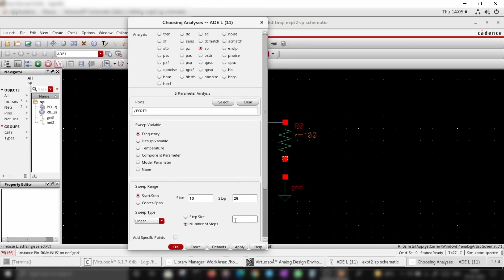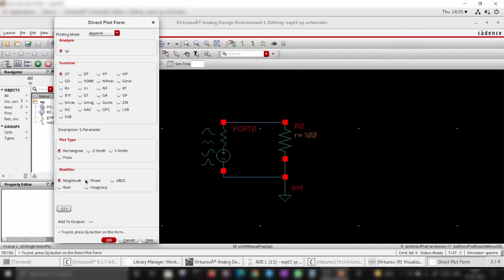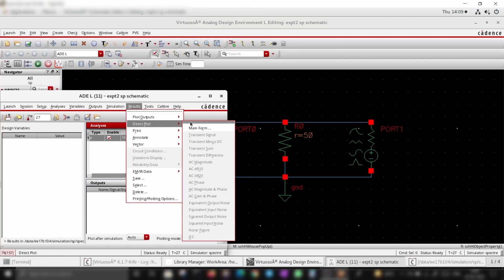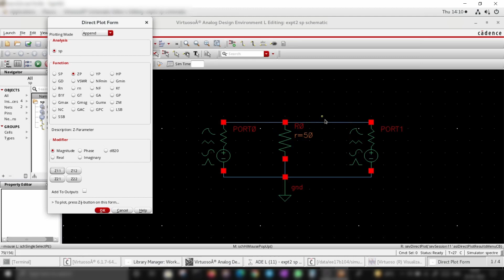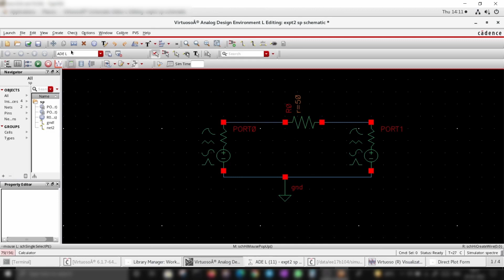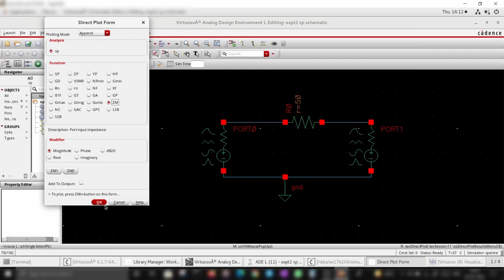Cadence Tutorial - 4 | S Parameter analysis | Plotting SP , ZP and ZM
This video will help you to do SP simulation.

Understand the difference between ZP and ZM plots.

Will show you the easy way of analysing matching networks.